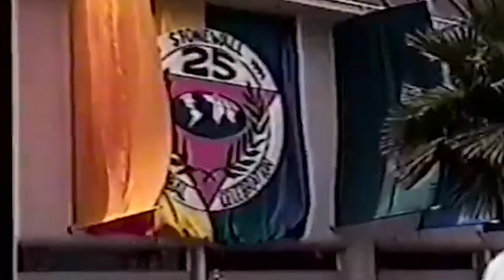Keep the Cameras Rolling The Pedro Zamora Way trailer